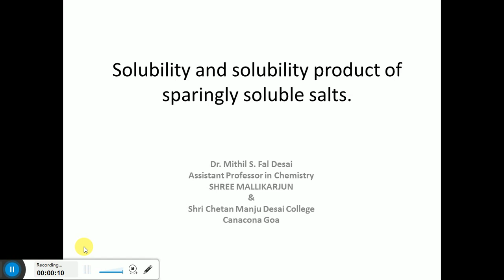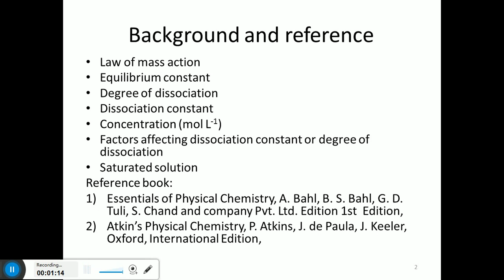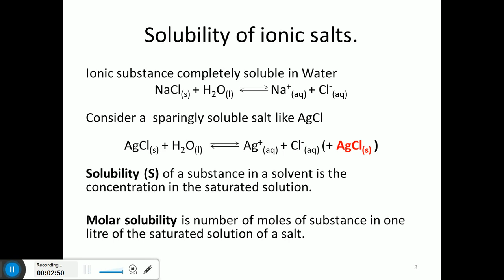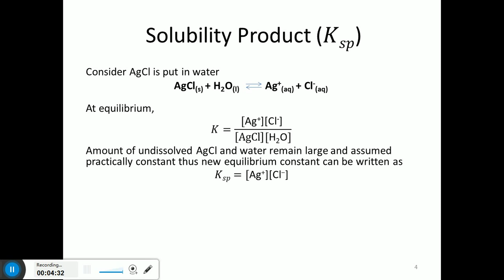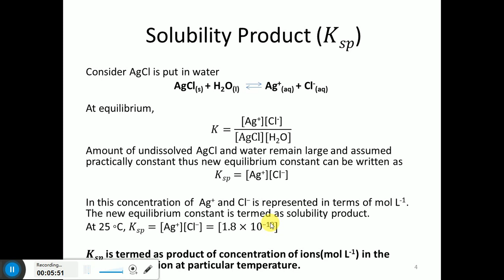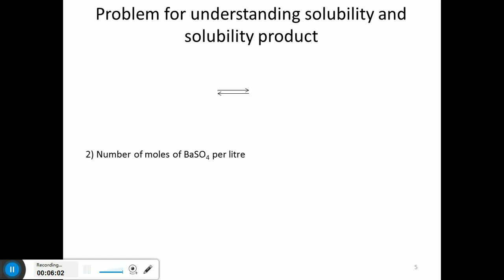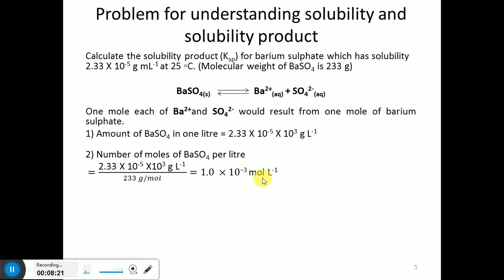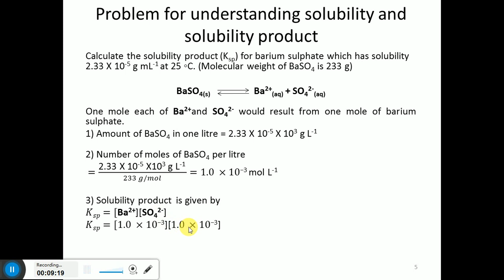Solubility and solubility product of sparingly soluble salts konkani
Solubility and solubility product of sparingly soluble salts
Reference book:
Essentials of Physical Chemistry, A. Bahl, B. S. Bahl, G. D. Tuli, S. Chand and company Pvt. Ltd. Edition 1st  Edition,
Atkin’s Physical Chemistry, P. Atkins, J. de Paula, J. Keeler, Oxford, International Edition,